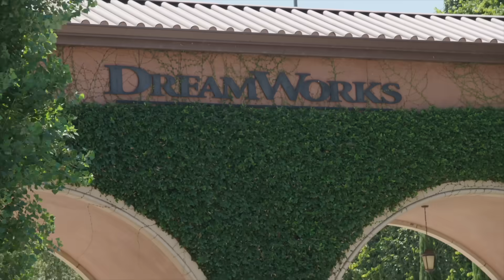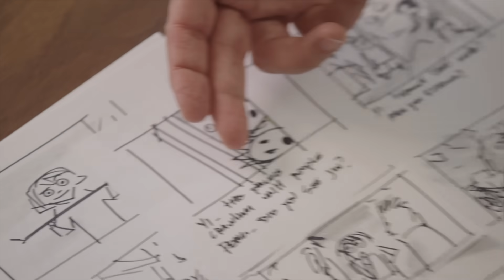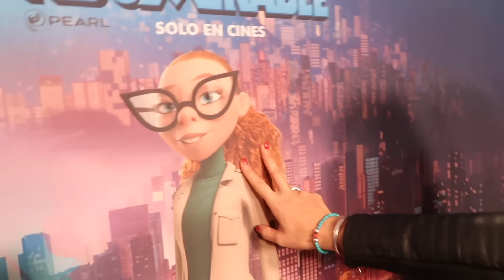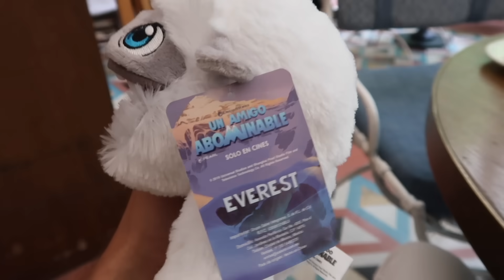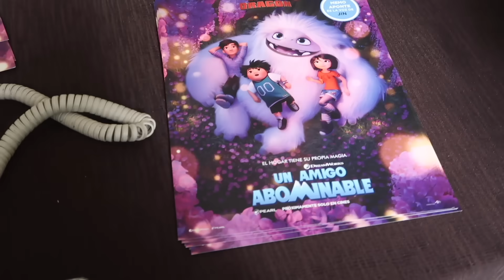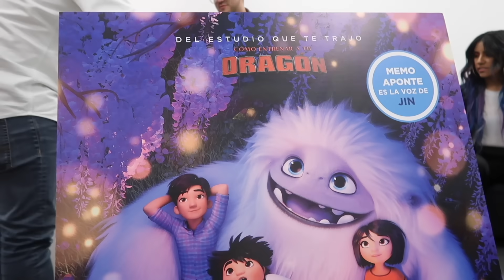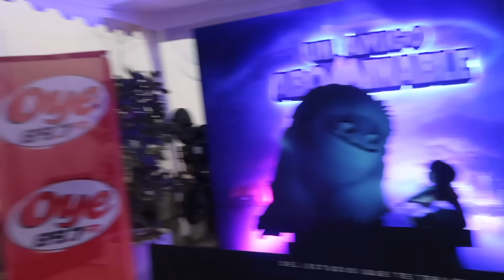DOBLAJE con KAREN POLINESIA!! / Un Amigo Abominable / Memo Aponte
Hice un nuevo doblaje para una pelicula de DREAMWORKS llamada UN AMIGO ABOMINABLE, Ya esta en cines!!! Karen Polinesia y yo hicimos las voces de los personajes estelares ella es YI y yo soy JIN! Ademas de que me fui a conocer los estudios de ANIMACION DREAMWORKS en Los Angeles, California!!! ¿Que tal les parecio?